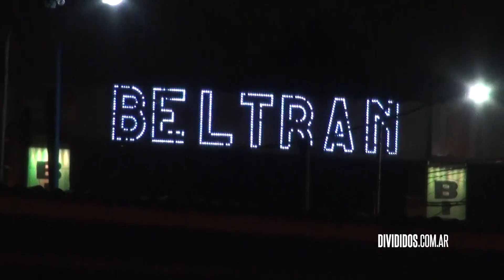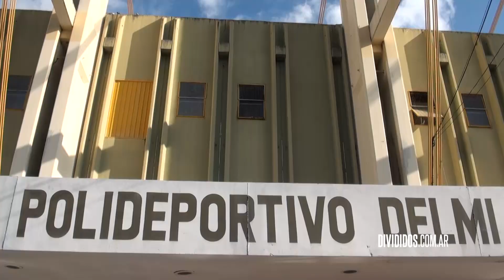DIVIDIDOS - Salta 07/04/2016